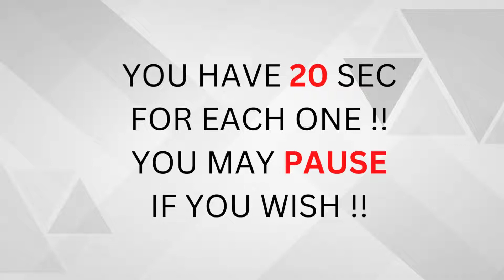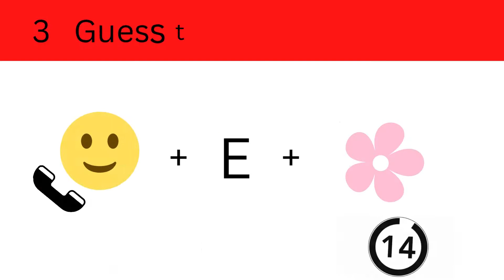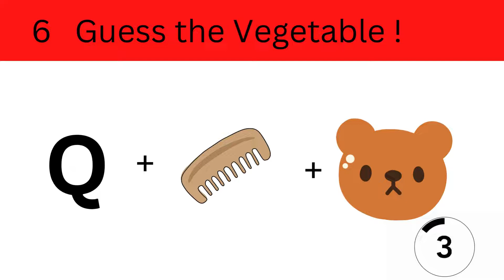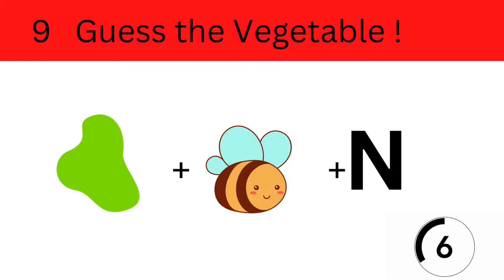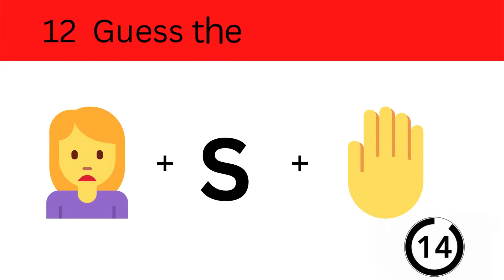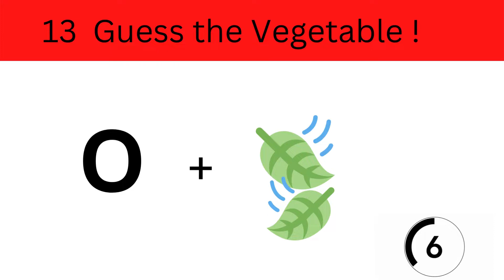Guess The Vegetable By Emoji | Emoji Puzzle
Using only emoji, can you identify the vegetable? | Emoji Challenge | Emoji Puzzles

Here are some brain-challenging emoji puzzles!

Within 20 seconds, you must identify a vegetable based on the emojis displayed!

I put a lot of effort into creating the best PUZZLES for you guys to solve.
I spent a lot of effort collecting and editing all of these puzzles into a video, and I CREATED THEM ALL!

So, do this emoji puzzle to see your score.
Similar games include find the difference, spot the strange emoji, and more.

Please also share so that you can compare your performance to that of your friend.

It only takes a couple of seconds and makes someone happy!

we present Tests, brain teasers, puzzles, brain games, and other crazy fun stuff!

Puzzle Fun Quiz Riddles

cool puzzles guess the word emoji fun guess the vegetable by emoji guess the vegetable by emoji challenge